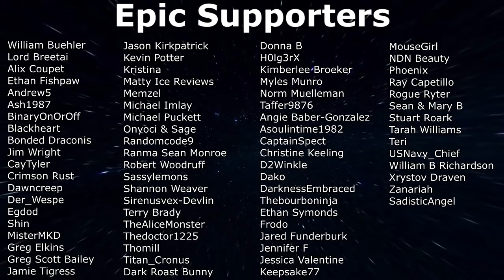7 Days To Die - Darkness Falls EP49 (Alpha 19)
Continuing our lets play of 7 Days To Die Darkness Falls EP49. Going Questing for all the supplies

About 7DAYSTODIE
7 Days to Die has redefined the survival genre, with unrivaled crafting and world-building content. Set in a brutally unforgiving post-apocalyptic world overrun by the undead, 7 Days to Die is an open-world game that is a unique combination of first person shooter, survival horror, tower defense, and role-playing games. It presents combat, crafting, looting, mining, exploration, and character growth, in a way that has seen a rapturous response from fans worldwide. Play the definitive zombie survival sandbox RPG that came first. Navezgane awaits!